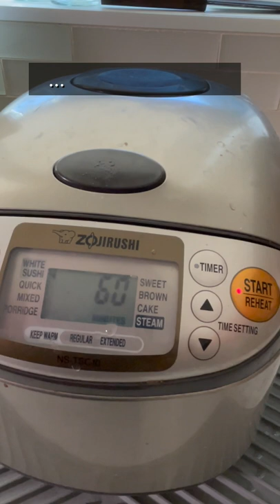lobster sashimi bowl.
collab 1 with nick digiovanni + sam way